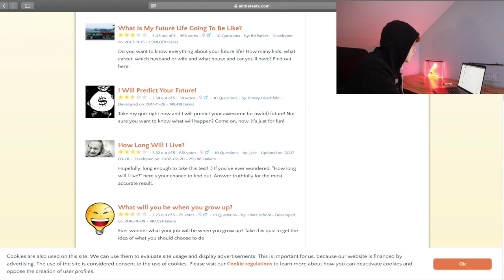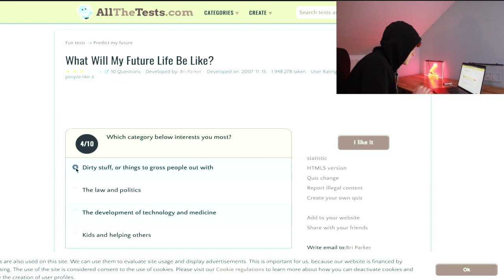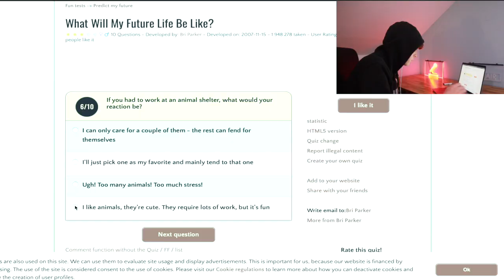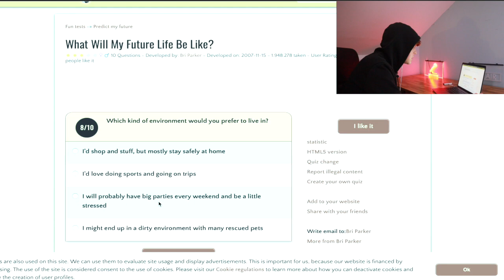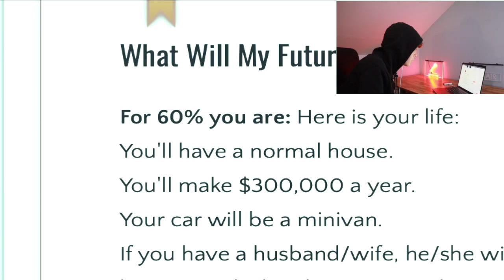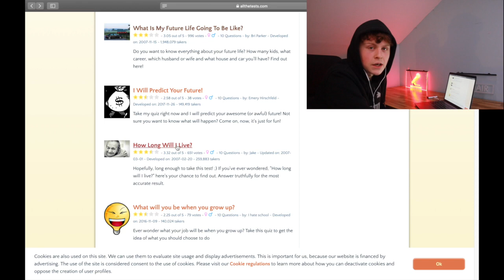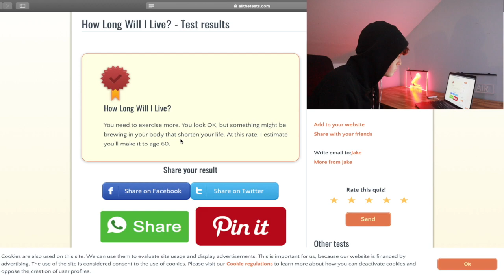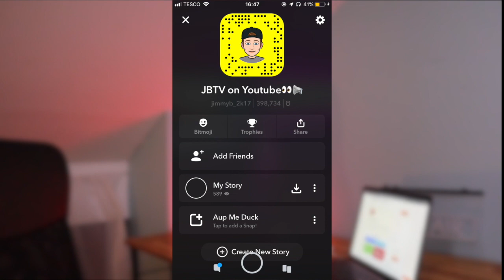I FOUND OUT MY FUTURE!!